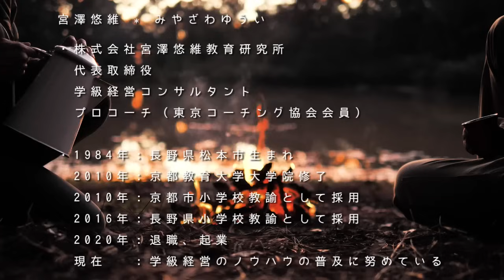後輩教師が知らない「1人で抱え込まないで」の本当の意味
▼「司会型授業onlineシンポジウム」のチケット購入はこちらから▼